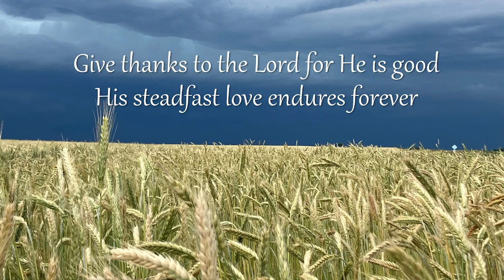11/22/2023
Thanksgiving eve service and a baptism